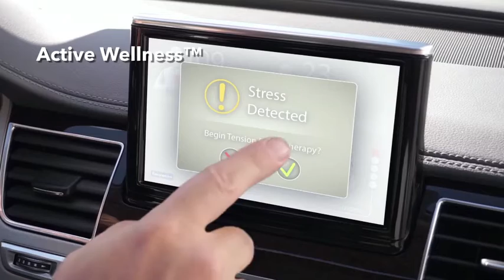Driving Well-Being - Our vision for the cockpit of the future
Faurecia believes that the Cockpit of the Future will be connected, adaptable and predictive with a strong focus on safety, well-being and comfort in all driving scenarios. Our ambition? To become the leader in technologies for the cockpit of the future.